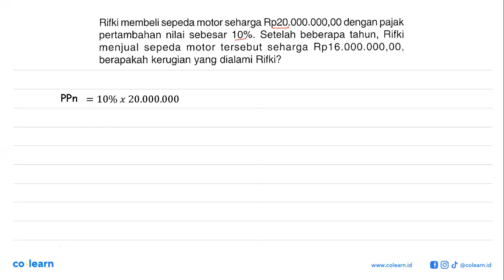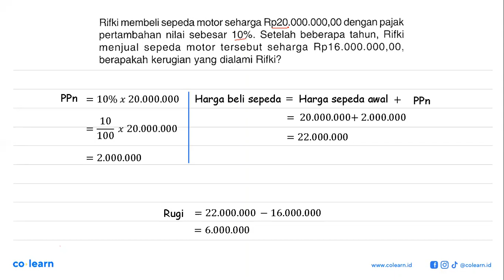Rifki membeli sepeda motor seharga Rp20.000.000,00 dengan pajak pertambahan nilai sebesar 10%. Se...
Rifki membeli sepeda motor seharga Rp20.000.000,00 dengan pajak pertambahan nilai sebesar 10%. Setelah beberapa tahun, Rifki menjual sepeda motor tersebut seharga Rp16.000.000,00, berapakah kerugian yang dialami Rifki?

Topik atau Materi: Bunga Tabungan dan Pajak - ARITMETIKA SOSIAL (APLIKASI ALJABAR) - ALJABAR - Matematika Kelas 7 SMP - K-13

Sumber Soal: Buku Siswa Matematika Kelas 8, K-13, MKL, 2019 , Cempaka Putih

00:00 : Bedah Soal
01:00 : Konsep, rumus dan pengertian Bunga Tabungan dan Pajak
01:18 : Langkah penyelesaian soal
00:06 : Jawaban akhir
00:36 : Penutup